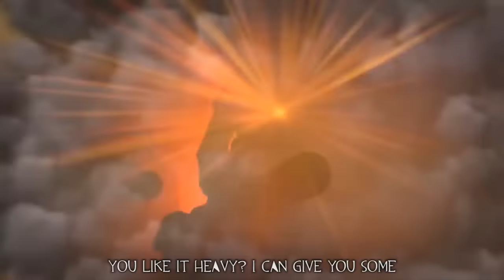ZARYA VS HEAVY SONG by JT Music (Overwatch vs TF2)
There's a fine line between war and peace. Let's see who comes out on top in this Zarya vs Heavy Rap Battle!